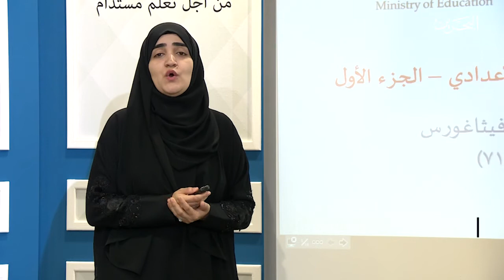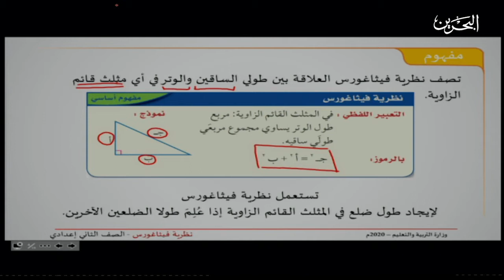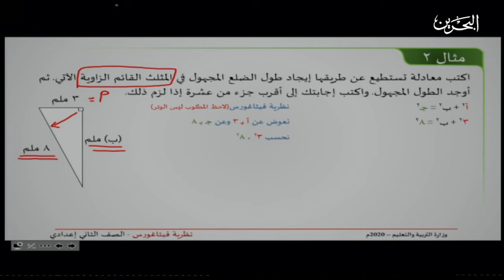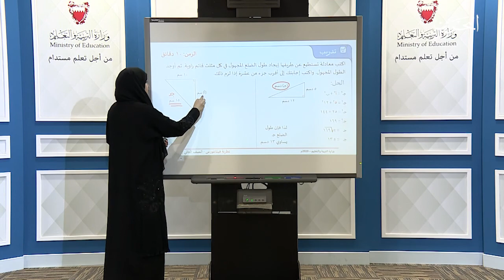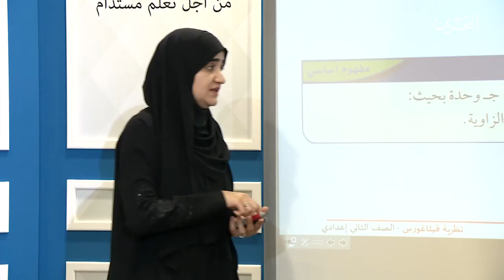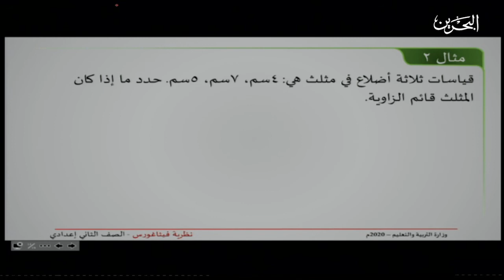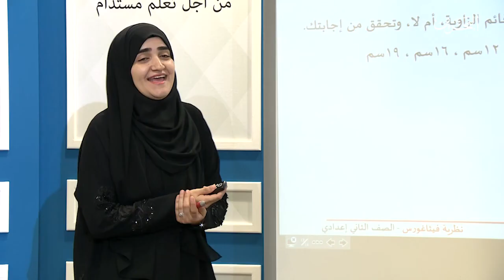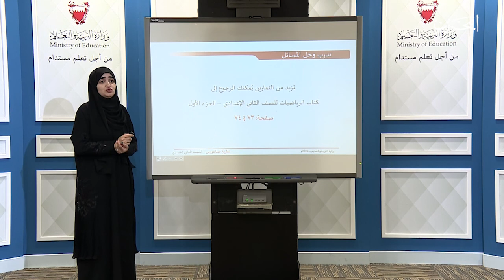رياضيات الثاني إعدادي | نظرية فيثاغورس